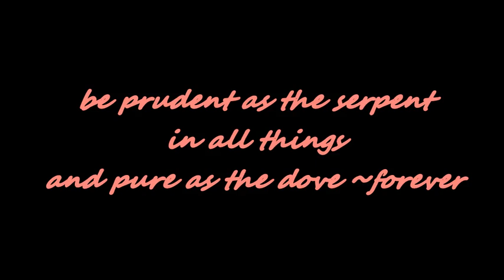BYPASS RATIO ~ SHINE ON ME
PRODUCED BY ANON & JASON C - MUSIC COMPOSED BY ANON & JASON C - LYRICS & VOCAL BY ANON - ELECTRONIC & ACOUSTIC GUITAR BY ANON - ART DIRECTION BY JASON C - [some photography & video images are borrowed without permission...NO COPYRIGHT INFRINGEMENT WAS INTENDED] All other photography & video images are produced by BYPASS RATIO - twentysouthentertainment2014TM